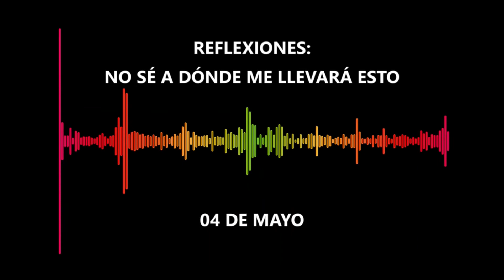04 DE MAYO/ NO SÉ A DÓNDE ME LLEVARÁ ESTO